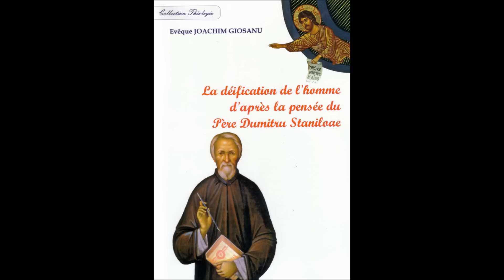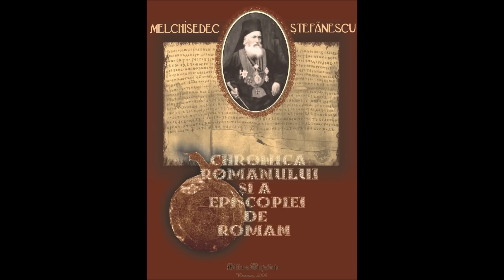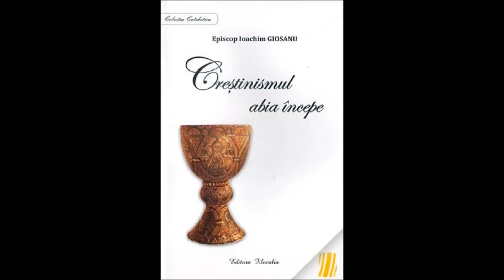Bucură-te Parascheva, Sfântă mult folositoare!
versurile şi interpretarea: IPS Ioachim Băcăuanul
muzica CD: IMN Acatist ÎNCHINAT SFINTEI CUVIOASE PARASCHEVA - înregistrare realizată cu sprijinul PS Episcop Ioachim Băcăuanul şi Corala ,,Episcop Melchisedec" a preoţilor din Protopiatul Bacău

montaj video: Emilia Ţuţuianu